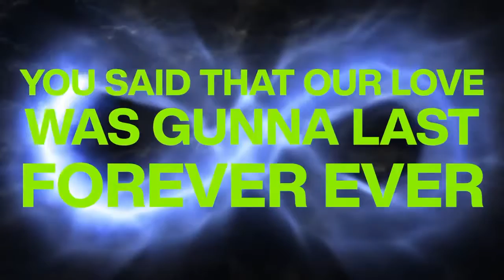Forever lyric video snippet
I made this out of frustration so enjoy, ep dropping 1/1/2022 !! ￼

Full song on SoundCloud.